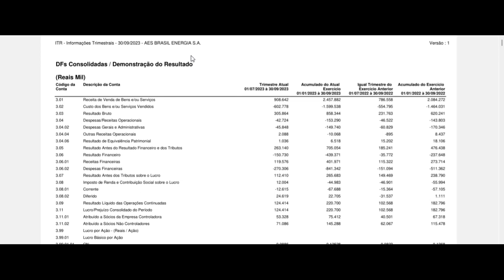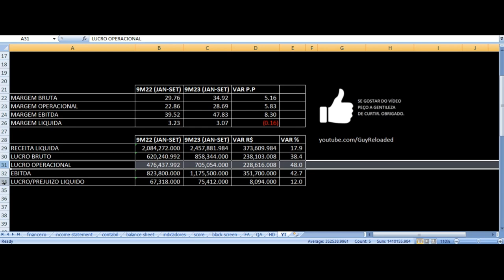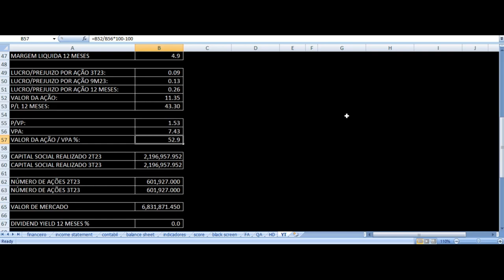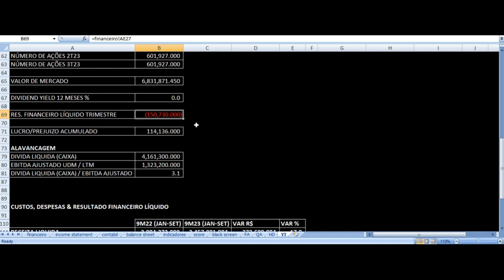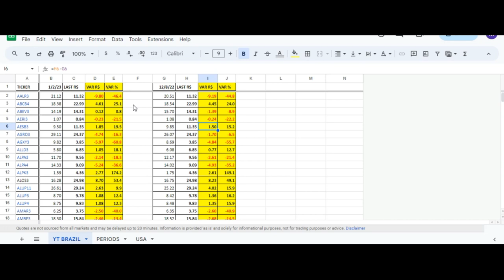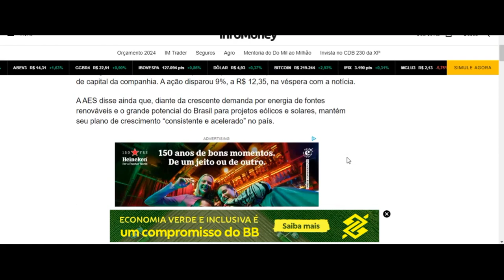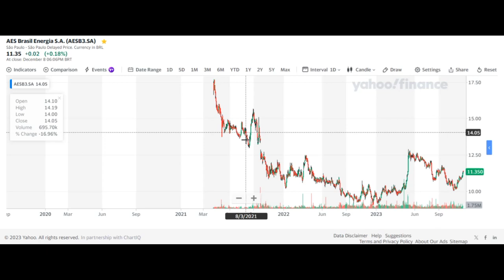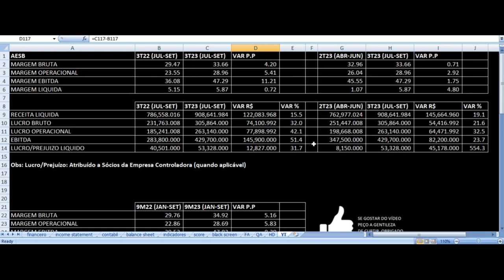AES Brasil Resultados 3T23 - AESB3 Energia Terceiro Trimestre 2023 Análise Fundamentalista Ações